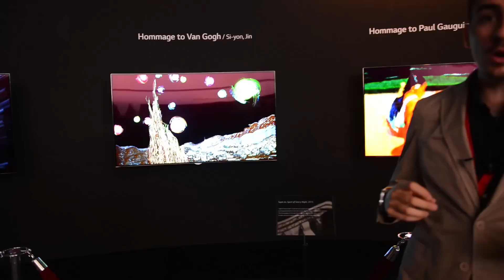LG OLED TV anteprima IFA 2015 • Ridble